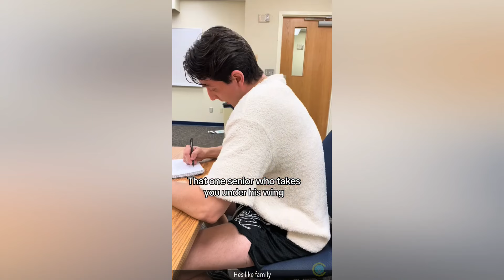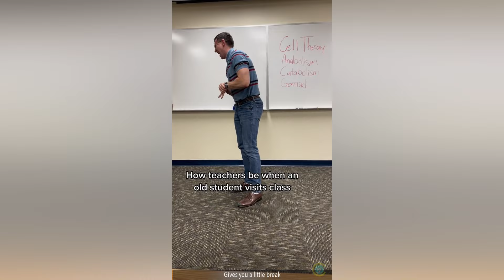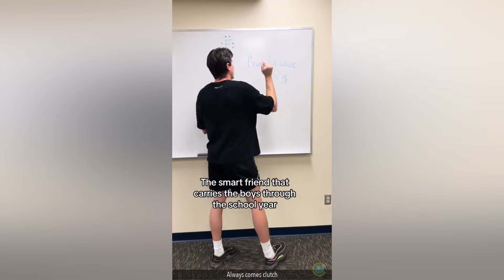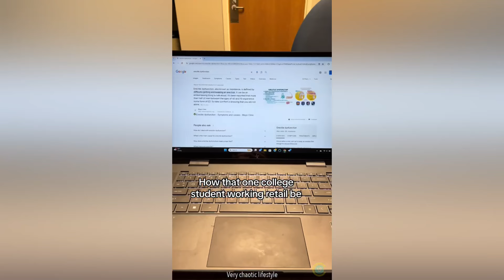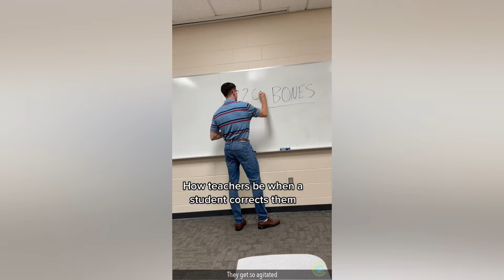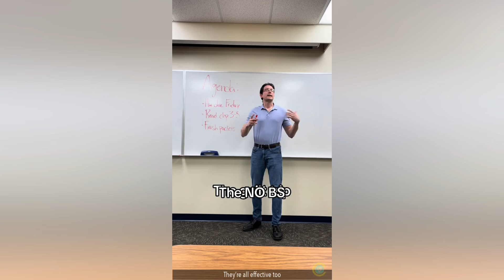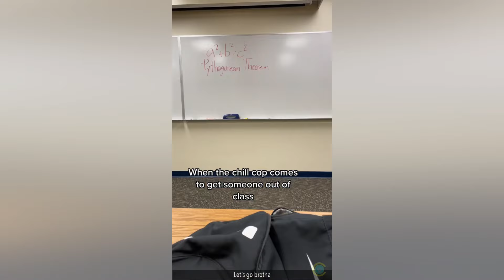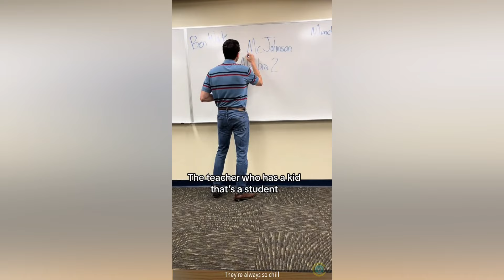Try Not To Laugh Watching Joe Rauth Shorts | Funny Joe Rauth Compilation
I hope you enjoyed this try not to laugh challenge featuring the funniest Joe Rauth Shorts videos